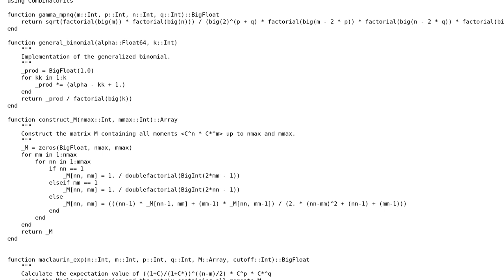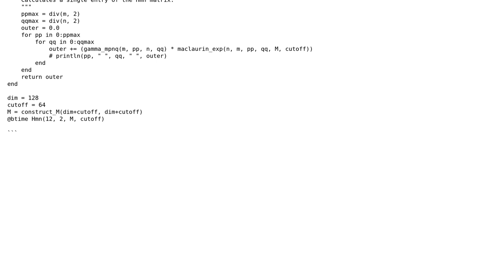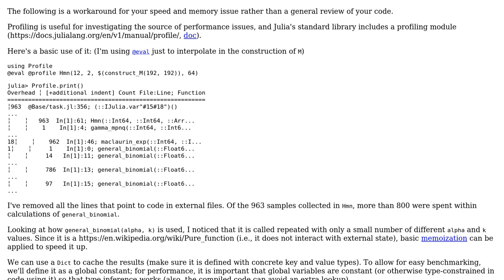Code Review: Reducing allocations in arbitrary precision calculations with Julia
With thanks & praise to God, and with thanks to the many people who have made this project possible! | Content (except music & images) licensed under CC BY-SA | Music | Images & others | With thanks to user Vincent Yu user Timo and the Stack Exchange Network Trademarks are property of their respective owners. You are responsible for your own actions.